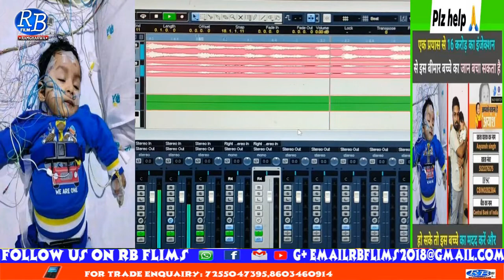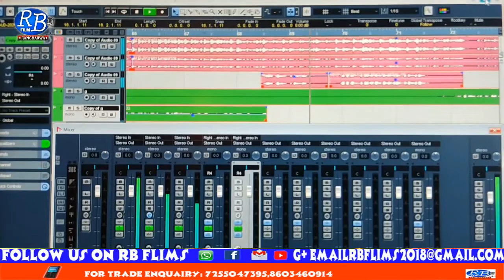/ आयांश के जिंदगी बचाई / Aayansh Ke Jindagi Bachai / King Kanhaiya Ka Bahut Hi Dard Bhara Song 2021